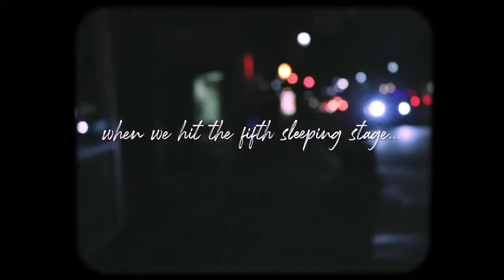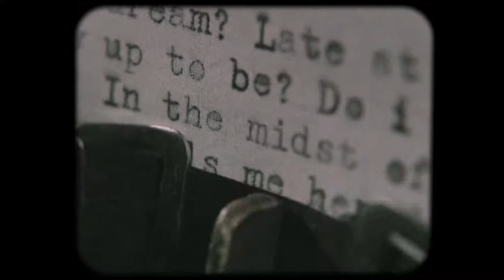夢 (Yume)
2nd Prize Experimental - High School Award

East Brunswick Tech - School of the Arts